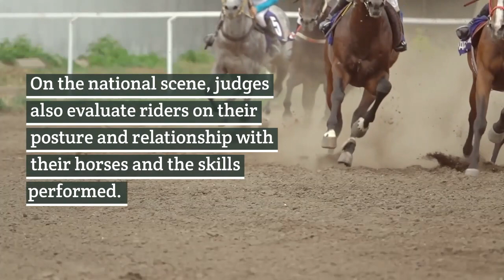Bricole Reincke Discusses the Different Types of Horse Shows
Bricole Reincke of Southwest Ranches, fell in love with horses at an early age but did not start riding horses until she was in her mid-30s. Bricole is a now competitive horseback rider and was featured for being Grand Champion in the Low Hunter Division at the Heritage Horse Show.